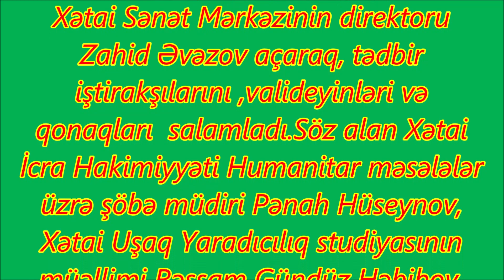Təbiətimizin sovqatı adlı Respublika uşaq rəsm müsabiqəsinin yekun sərgisi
“Zeytun bağları” brendi və Xətai Sənət Mərkəzinin təşkilatçılığı və dəstəyi ilə yeniyetmə və gənclərin yaradıcılığını stimullaşdırmaq və gənc nəsildə ekoloji təfəkkürün inkişafı və ekoloji maarifləndirməyə xidmət məqsədi ilə elan olunmuş  “Təbiətimizin sovqatı” adlı Respublika uşaq rəsm müsabiqəsinin yekun sərgisi  28  avqust        2023-cü il saat 14:00-da Xətai Sənət Mərkəzində açıldı.
Tədbiri giriş  sözü ilə Xətai Sənət Mərkəzinin direktoru  Zahid Əvəzov açaraq, tədbir iştirakşılarını ,valideyinləri və qonaqları  salamladı.
Söz alan Xətai İcra Hakimiyyəti Humanitar məsələlər üzrə şöbə müdiri Pənah Hüseynov, Xətai Uşaq Yaradıcılıq studiyasının müəllimi Rəssam Gündüz  Həbibov, Rəssam Rəvan Sadidov  və “Zeytun bağları” brendinin nümayəndələri  Turan  Abbasov  və  Aynur Şıxəliyeva  öz ürək sözlərini bölüşdülər.
Əsəri sərgilənən müəlliflərə  sertfikatlarla bərabər  “Zeytun bağları” brendinin  məhsulundan hədiyyələr  təqdim olundu.
Həmçinin ,sərgidən seçilmiş 30 ən yaxşı əsərlərin müəllifləri i   xüsusi hədiyyə ilə mükafatlandırıldılar və həmin əsərlər “Zeytun Bağları” brendinin ofisinin ekspozisiyasını bəzəmək üçün saxlanıldı.
Nəzərinizə çatdıraq ki, mövzusu  NECƏ BİR TƏBİƏTİ QORUMA NİŞANI ASARDIM ! olan müsabiqəyə respublikamızın müxtəlif guşələrindən və Türkiyyədən yaşı 10-17 arası olan 700-ə yaxın yeniyetmə və gənc  800-dən artıq əsər göndərmişdir və bu əsərlər arasından  seçilən 152  əsər sərgiləndi.
Tədbirin  gənc nəslin  təbiətə olan münasibətinin müsbət istiqamətdə  inkişaf etməsinə xidmət etdiyinə  inanıriq.